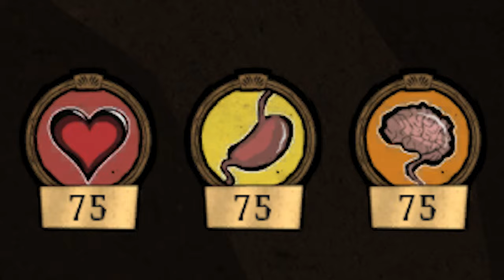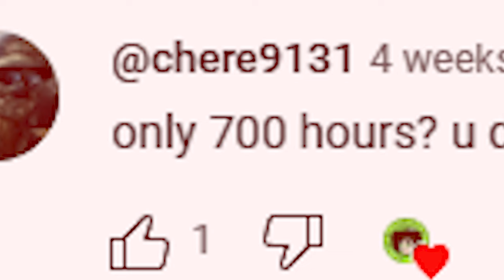How it FEELS to Play Wes in DST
Hope you guys enjoyed this, please comment what character I should talk about next and like and sub for more!
CHAPTERS:
Intro 0:00
Getting Started 1:11
Staying Fed 2:59
Combat 4:08
Beefalo Taming 5:56
Teamwork 7:04
Outro 7:45